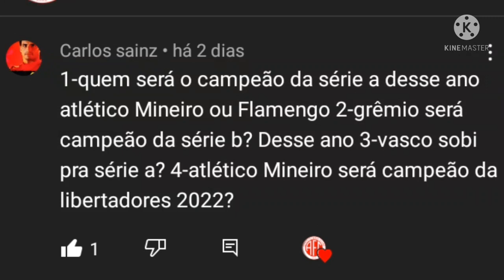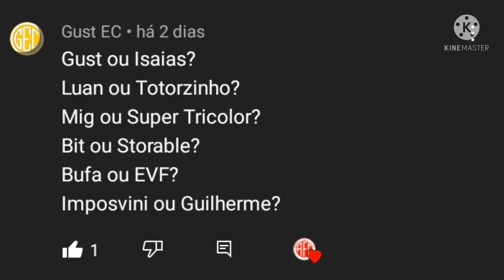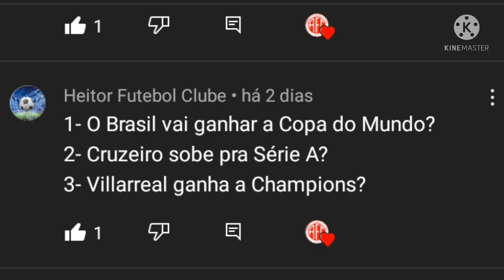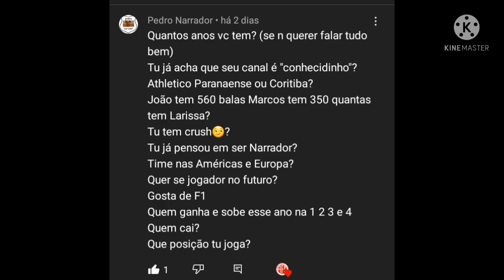Respondendo Inscritos Especial de 200 subs (Parte 1)